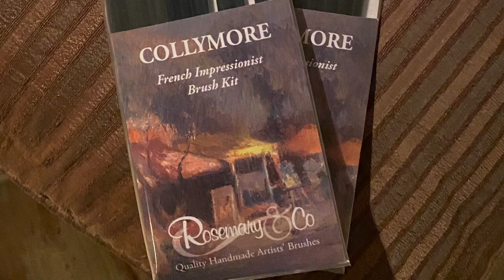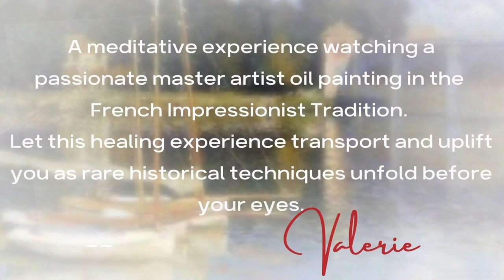2021 Symposium on Women in the Arts: Oil Painting Demonstration with Valerie Collymore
Modern French Impressionist painter and AWA Associate with Distinction Member Valerie Collymore shares her sources of inspiration and connection to the South of France. Watch as Valerie explains and demonstrates a few of her techniques based on the techniques of the original French Impressionists.